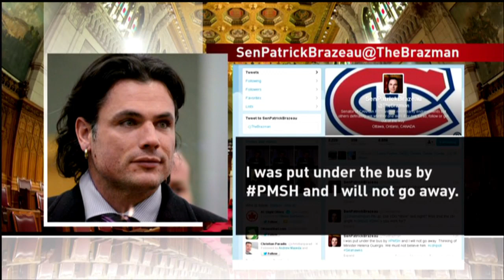Senate suspends Duffy, Wallin, Brazeau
In an unprecedented move, the Senate has voted to suspend Senators Mike Duffy, Pamela Wallin and Patrick Brazeau, without pay.